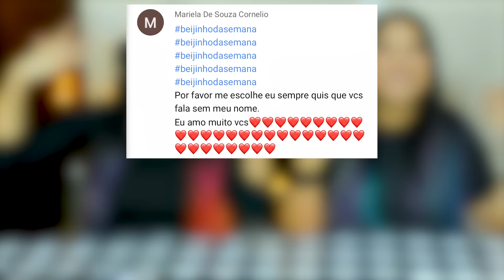QUEM COME MAIS PIZZA GANHA - EATING CHALLENGE | Blog das irmãs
QUEM COME MAIS PIZZA GANHA - EATING CHALLENGE | Blog das irmas ♥ quem será que conseguiu comer mais pedaços de pizza?